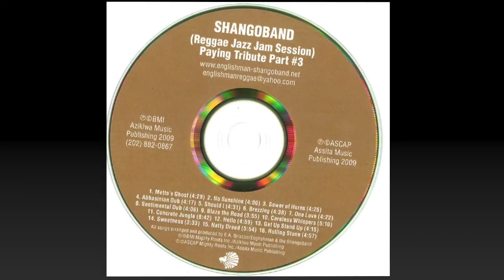SHANGOBAND : REGGAE JAZZ JAM SESSION #3